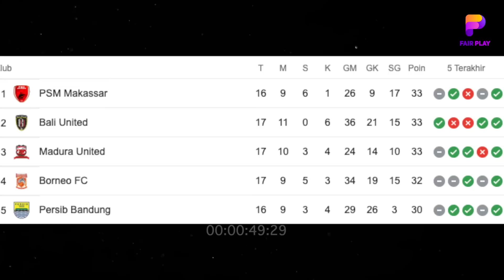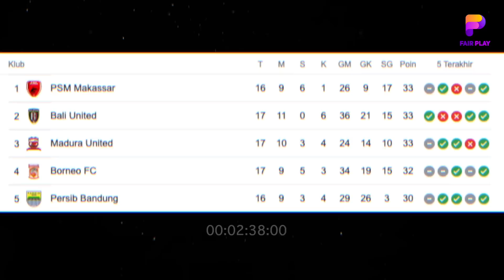Juara Paruh Musim PSM Makasar Yakin Juara|Rizky Pellu Ke PSM Teco Merana|Pesan Sadikin Untuk FansPSM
BERITA BOLA TERBARU DAN JUGA HASIL PERTANDINGAN TADI MALAM DARI FAR PLAY SPACE - Berita Bola : Juara Paruh Musim PSM Makasar Yakin Juara|Rizky Pellu Ke PSM Teco Merana|Pesan Sadikin Untuk FansPSM